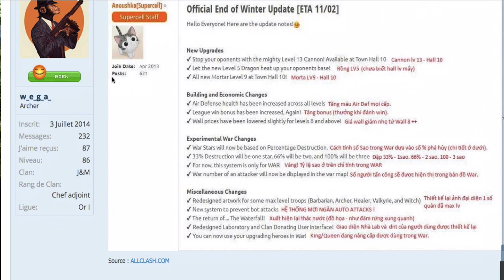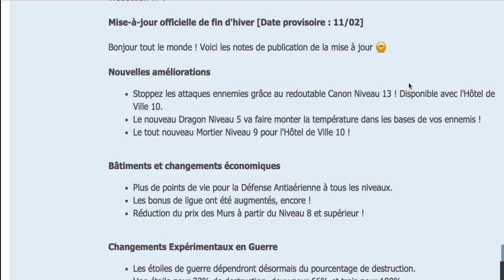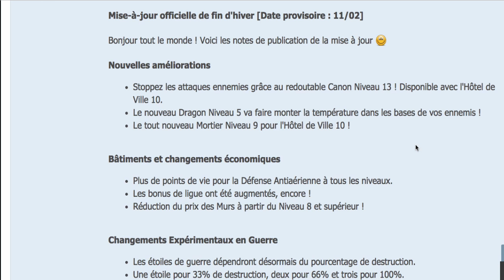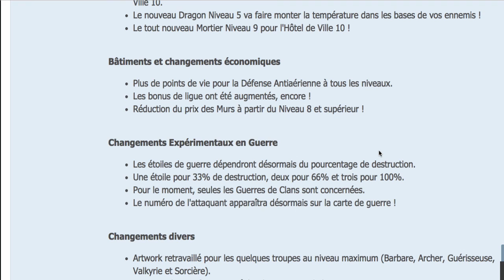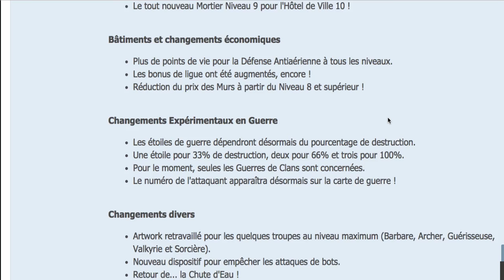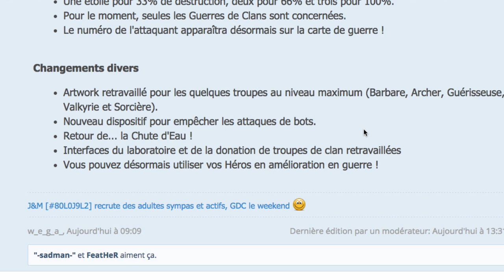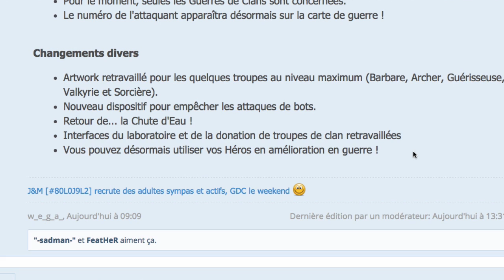Fuite ! Le contenu de la future mise à jour dévoilée ?! | Clash Of Clans Français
Le contenu de la future mise à jour serait-il déjà dévoilé ???
Vos commentaires en actions !

★ ★ Suis mes aventures !